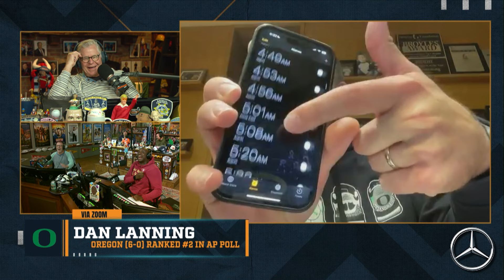Dan Lanning on the Dan Patrick Show Full Interview | 10/16/24